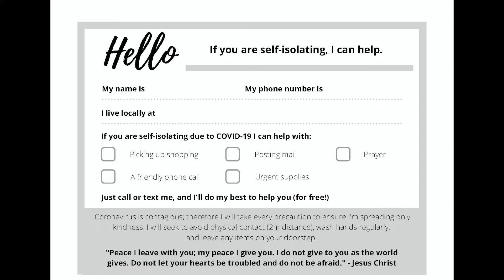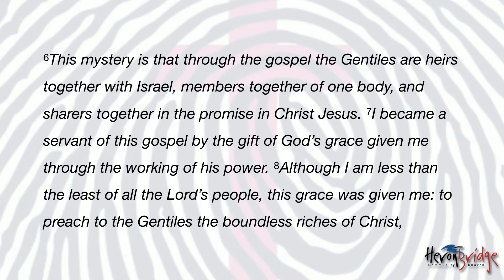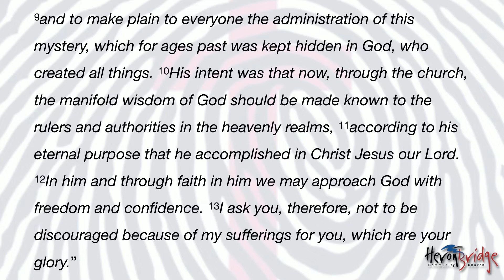HCC Sunday Sermon 22 March 2020 The Mystery Revealed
Our first pre-recorded sermon, continuing with our Ephesians series.